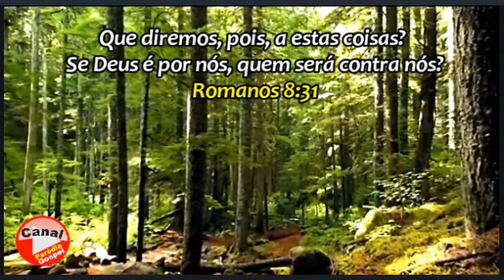Mensagem do Dia! Romanos 8:31